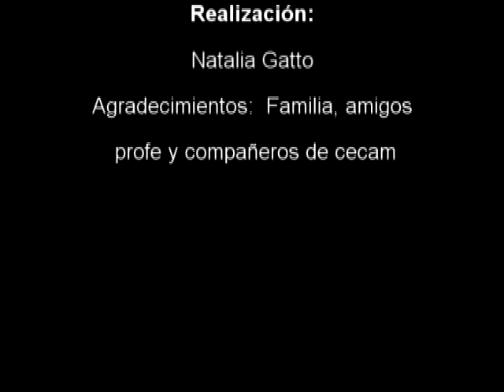el despertar... del ser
TALLER DE PRODUCCION Y REALIZACION 2 "SURREALISMO" ALUMNA : NATALIA GATTO
CECAM 2012